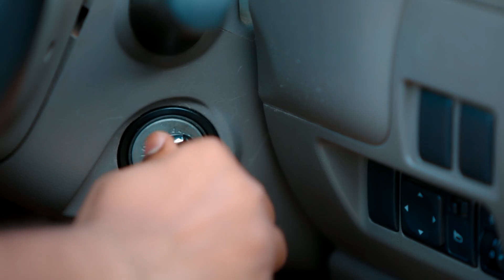Karthik உண்மையை உணர்ந்தான் | Peranbu | Full Ep 496 | vijay - Zee Tamil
Rajarajeshwari is moved when Shanmathi gifts her a ring. Karthik realises the truth when he sees the same ring on Rajarajeshwari’s finger. Shanmathi gets afraid when Shyam asks her for a lift.

Show Name : Peranbu
Producer/Star Cast : Bala Murugan, N Priyan-Kavin Raghav, vaishnavi, shamitha sreekumar, vimal venkatesan
Episode No :
496

Raja Rajeshwari gets her son Karthick married to Vanathi, a kind young woman. Later, after realising that the newly married couple are uncomfortable around each other, she tries to help them.

Rajarajeshwari Accepts Manasa - Peranbu - Full Ep 49 - Zee Tamil

Click here  watch Webisode on YouTube ►PLjRBtkHHXJjS_-WjfiU_8m5WLUNdWAgDW
Click here  watch Quick Recap on YouTube ►PLjRBtkHHXJjQ6Cb6kbVHmUVTODTr20PhS
Click here  watch HIghlight on YouTube ►PLjRBtkHHXJjRO8vzsrUXtC79yixhjKWqR
Click here  watch Week In Shorts on YouTube ►PLjRBtkHHXJjR_rJZL3qfz1-qNJXvDfgSo